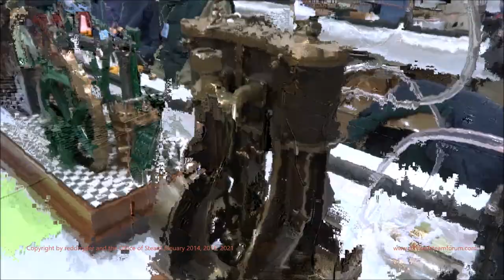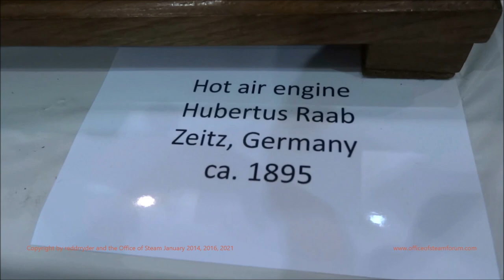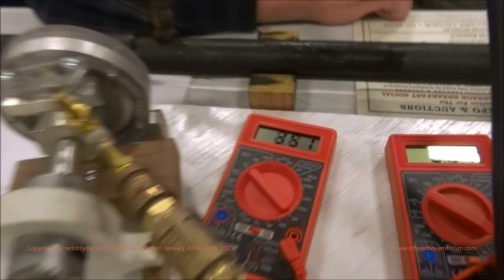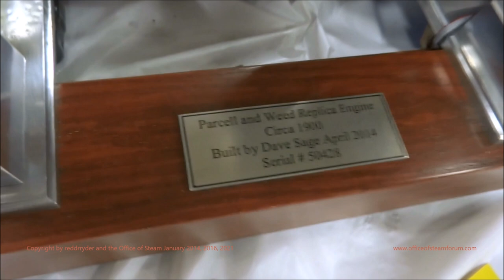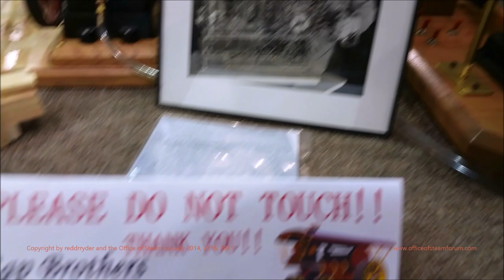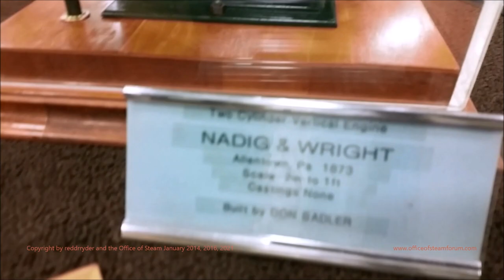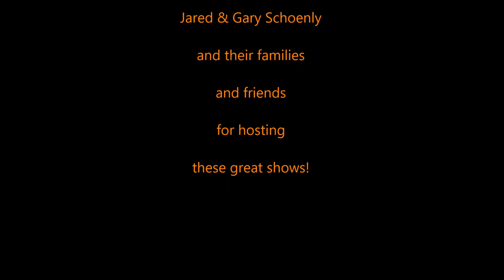Best of Cabin Fever Expo 2014, 2016 Compilation World Class Model Engineering Gas & Steam Engines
The virus has forced the cancellation of Cabin Fever Expo for January 2021. In place of the show videos I usually publish, with no new footage, I have re-edited footage from 2014 and 2016 to make a "Best Of" compilation of  world class model engineering at it's finest. Finely executed working scale models of gas, steam, and hot air engines, model steam locomotives, model boats and construction equipment will all be seen here.